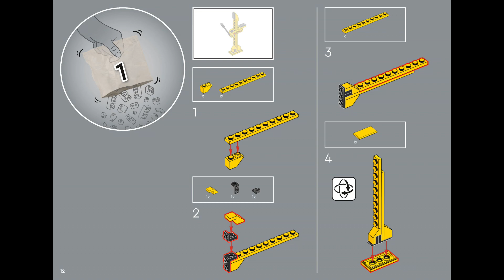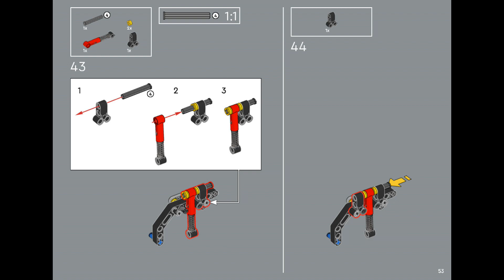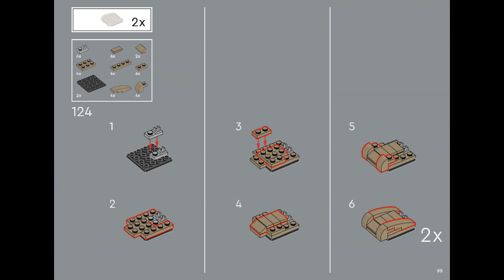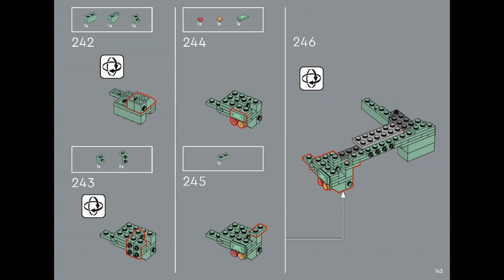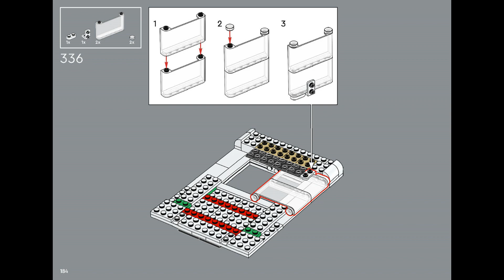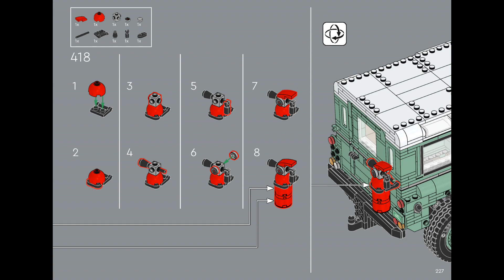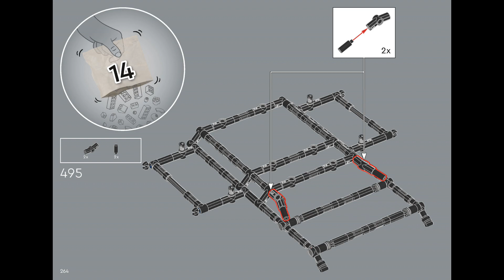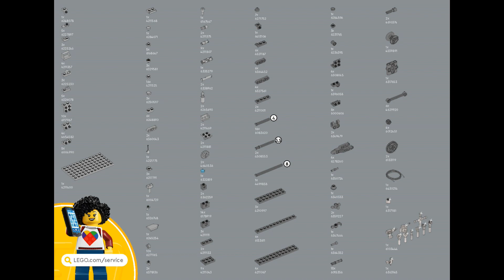LEGO Instructions | Land Rover Classic Defender 90 | 10317 | LEGO Icons 2023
Building instructions for 10317, Land Rover Classic Defender 90, LEGO Icons 2023